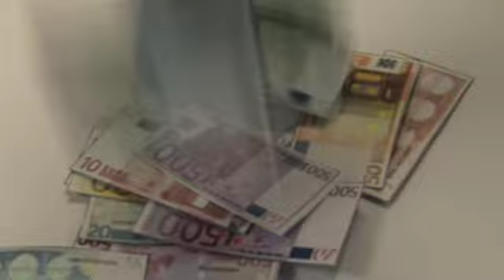Mambapoint.tv: Win 2000 euro!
Het einde is in zicht, je kan je bijdrage voor de Mambapoint videowedstrijd nog maar een kleine vier weken inzenden, tot 1 november! Ga dus snel aan de slag en verover onze hearts en minds met jouw video. Wie weet heb jij dan straks een extra 2000 euro te besteden!